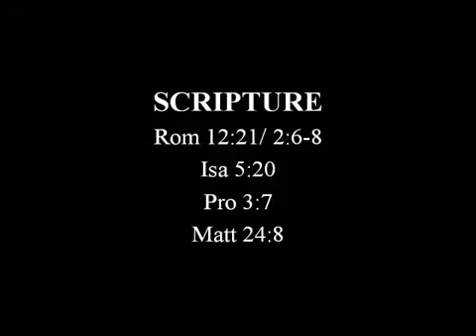PREPARED TO SAY GOODBYE Glynda Lomax